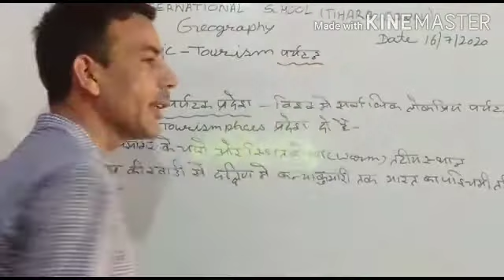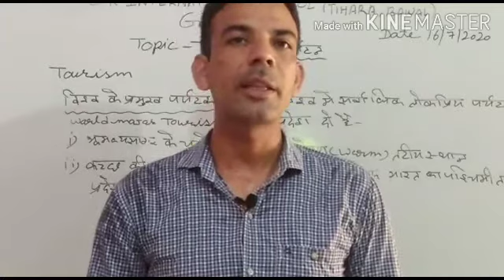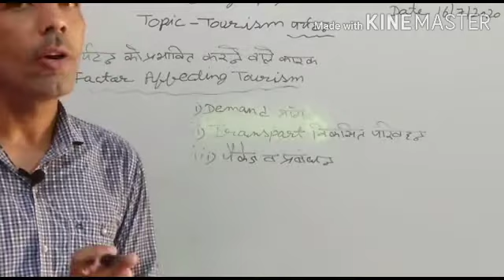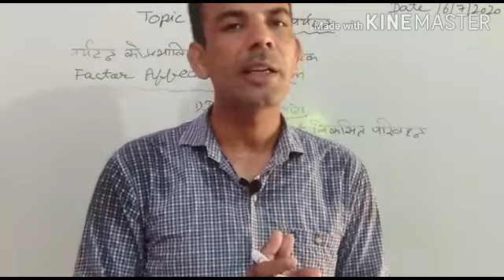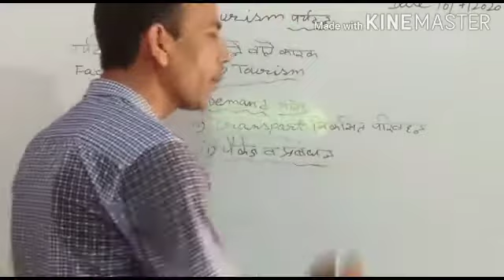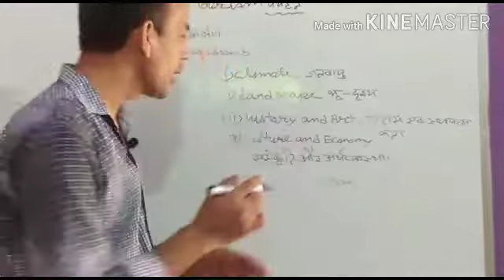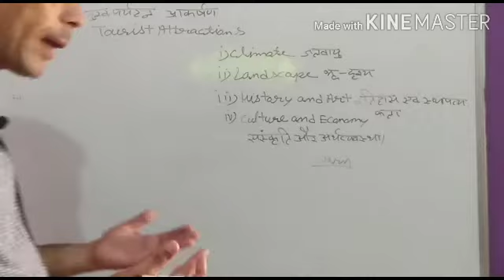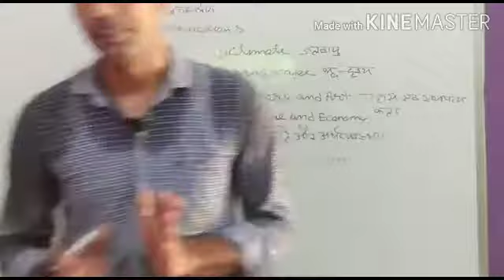Class XII GEOGRAPHY || TOURISM